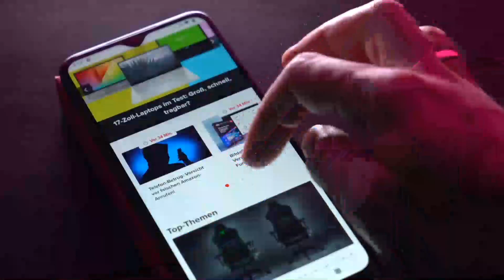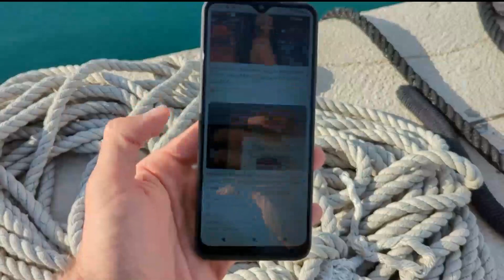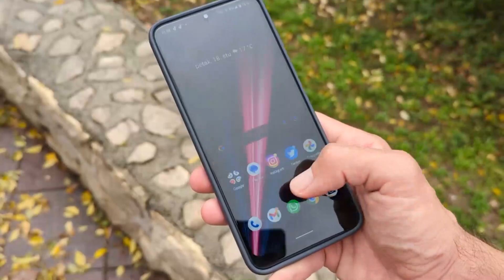SOMOS DEUTSCHE TELEKOM PRESENTA UN SMARTPHONE CON IA SIN APLICACIONES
Ejemplos de lo que podría hacer el teléfono incluye responder a indicaciones y generar recomendaciones personalizadas para destinos de viaje, comprar un producto para su propietario o enviar fotografías y videos a contactos, dijo la compañía en una presentación.